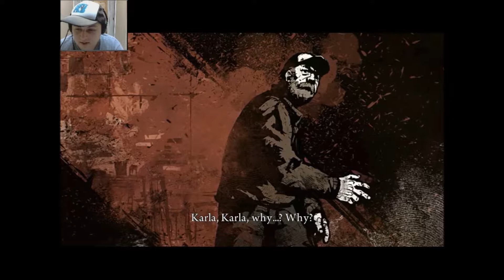Lets Play Deadlight Part 1